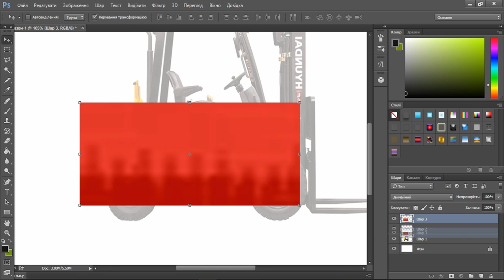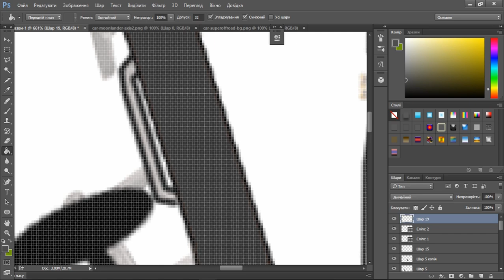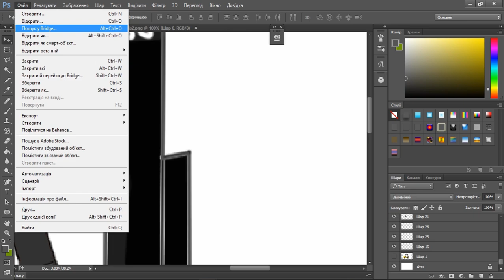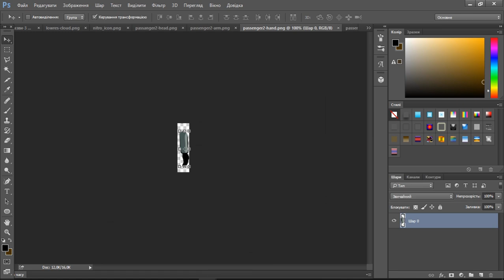Hill Climb Racing - FORKLIFT (Create Car)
My work in photoshop!)
Hill Climb Racing - FORKLIFT

1) Jim Yosef - Lights

Hill Climb Racing update 1.32
Super Diesel 4x4 ,Monster Truck ,Sports car ,Scooter ,Super Jeep ,Motocross Bike, Jeep, Tank
Fingersoft Ltd

Features:
- Lots of different vehicles with unique upgrades (many different vehicles: bike, truck, jeep, tank, etc.)
- Upgradeable parts include engine, suspension, tires and 4WD
- Numerous stages with levels to reach in each (Countryside, Desert, Arctic and the Moon! +++)
- Share your score with a screenshot with your friends!